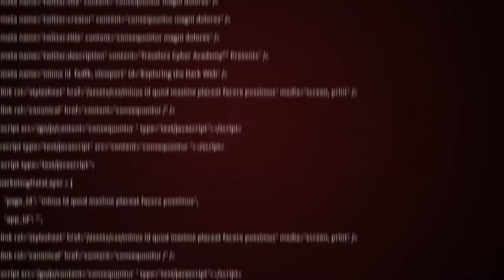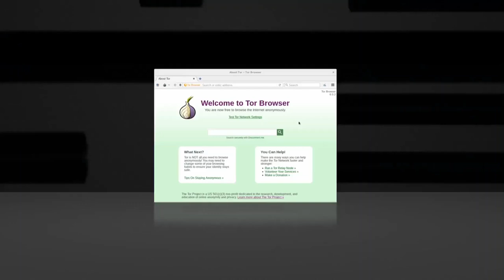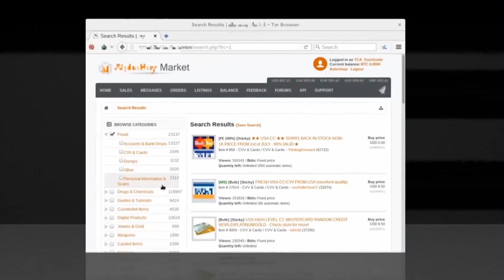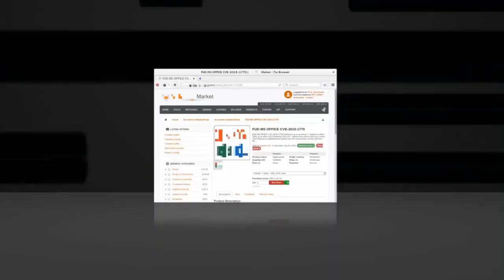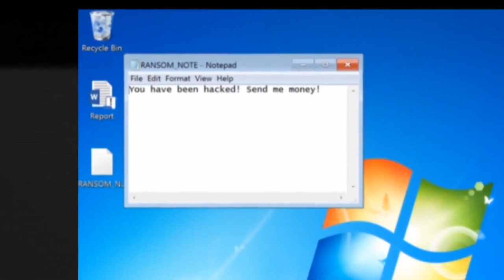Cyber Academy The Dark | Cyber Security | Hacoders